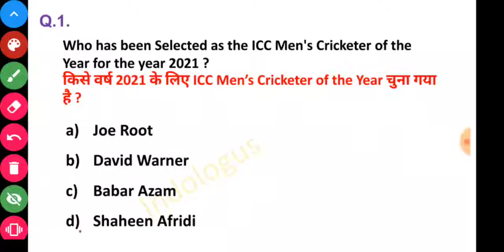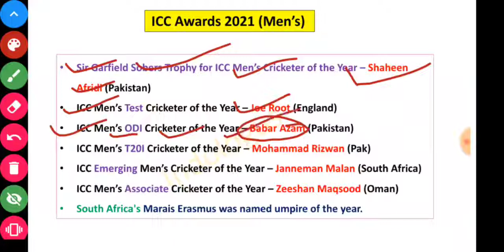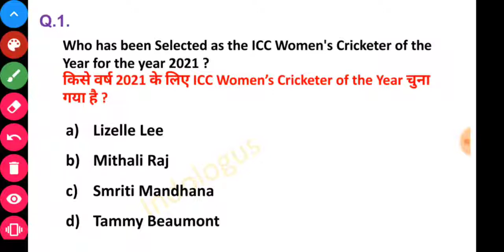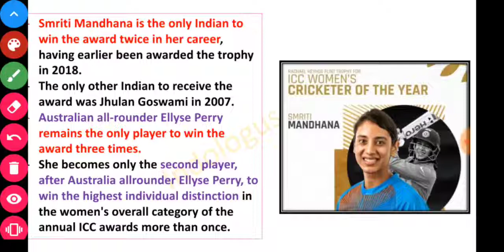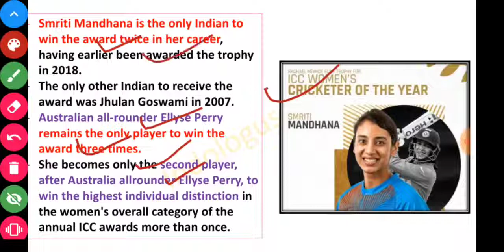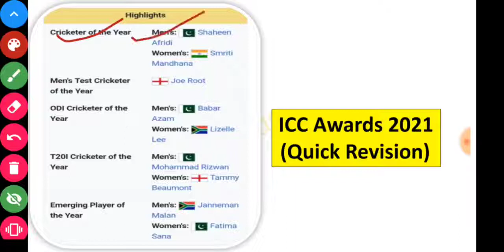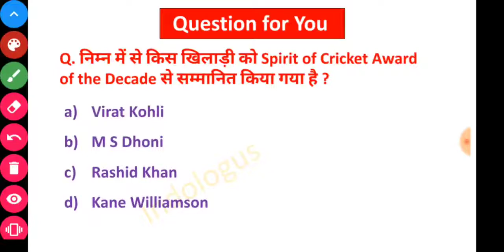ICC Awards 2021 | ICC Player's Of The Year 2021 | CHSL RAILWAY BANKING STATE PSC NTPC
ICC Player Of The Year 2021 | ICC Men's Player of the Year 2021 | ICC Women's Player Of The Year 2021 | ICC awards 2021 | icc award 2021

t20 world cup 2021 questions

t20 world cup gk

T20 world cup question

T20 current affairs

t20 world cup 2021 gk

t20 world cup current affairs

icc 120 world cup 2021 questions

icc test cricket world cup 2021 highlights

t20 world cup quiz

cricket world cup gk question

daily gk

dd news

fifa world cup 2027 current affairs

fifa world cup gk question

icc t20 world cup 2021 current affairs

icc t20 world cup 2021 gk

icc t20 world cup 2021 match

 20th cricket world cup 2021

120 world cup 2021

1983 world cup gk question

2 august 2021 daily current affairs the hindu indian ex...

20 20 cricket gk question in marathi 20 20 world cup quiz answers

20 world cup 2021 important questions

20 world cup 2021 important questions gujarati

20 world cup 2021 saroj gk

20 world cup 2021 se important current

20-20 match sport gk

20-20 world cup ke bare mein questions

20-20world cup gk

2019 world cup important questions

2020 fifa world cup gk question

2020 ka current affairs world cup

2020 world cup 2021 question

2020 world cup 2021 questions

2020 world cup 24 october se chalu uske current affai..

2020 world cup ke question paper

2020 world cup mcq

2020 world cup question

2021 bangladesh world cup 120 current affairs

2021 bcci full detail in gk english

2021 cricket world cup current affairs

2021 icc 120 world cup mcq

2021 icc women's world cup psc

2021 ka 120 match current affair question

2021 most important cup

2021 120 gk question 2021 120 gk question

2021 120 world cup question and answer

2021 120 world cup related question

2021 world cup gk qution

25 question for cricketert 20 wald cup 5 current affairs about 120 match 2021

about fifa world cup quiz in hindi

about 120 gk

all 2021 cup question

all cup all question

all icc cricket world cup question exam related

all important mcq related to icc t20 world cup

all important question of world cup all questions about t20 world

all 120 world cup 2021 questions with answers

answer the following question what is a cup

bangla protibedon world cup 2007

bangla 120 gk

based on 120 world cup important questions

120 world cup 2021 highlights

icc: 120 world cup 2023 questions

icc 120 world cup 2021 highlights

t 20th cricket world cup 2021

120 world cup 2021 important questions

120 world cup current affairs

120 world cup 2021 questions

ict 120 world cup 2023 current affairs

icc 120 world cup 2021

120 world cup 2021 mcq

t20 world cup 2021 final match 120 world cup 2021

120 world cup 2021 current affairs

120 world cup 2021 gk

120 world cup gk

t20 world cup questions and answers

t 20th cricket world cup 2021 highlights

fifa world cup 2020 current affairs

ice se related question

ravi study gk 120 world cup 2021 gk question

120 world cup quiz with answers

icc 120 world cup 2021 final highlights

icc 120 world cup 2021 gk

t 20th cricket world cup 2021 questions

loc 120 world cup current affairs

world cup current affairs

120 current affairs

120 world cup 2021 highlights final

world cup 120 2021

t20 final match 2021 120 world cup

cricket gk question

cricket gk question 2021

ioc 120 world cup gk

t 20th cricket world cup 2021 current affairs

20th cricket world cup 2021 final match highlights. 120 vishwa cup

t2D world cup gk 2021

120 world cup ke question august current affairs 2021

cricket quiz

current affairs 120 world cup 2021

loc 2020

ice cricket world cup 2021

ice 120 world cup questions and answers ic: world cup 2019 current affairs

ssc cgl t20th cricket world cup 2021 final match:

t20 question

t20 world cup 2021 final highlights

120 world cup 2021 question

world cup 2021 gk

world cup 2021 questions

2020 current affairs

2020 world cup 2021

2021 icc 120 world cup

2021 120 world cup

5 writs of indian constitution

cricket current affairs.

cricket 120 world cup 2021

current affairs

fifa world cup current affairs

loc: 120 world cup 2021 highlights

final

ice world cup 2021 highlights today

icct20

october current affairs 2021 study iq

ssc most important questions all subjects

120 questions

t 20th cricket world cup 2021 final

t 20th cricket world cup 2021 highlights yesterday

120 final highlights 2021

120 final match 2021 highlights

120 gk

120 vishwa cup 2021 t20 world cup 2020

120 world cup 2021 man of 120 world cup details

120 world cup final